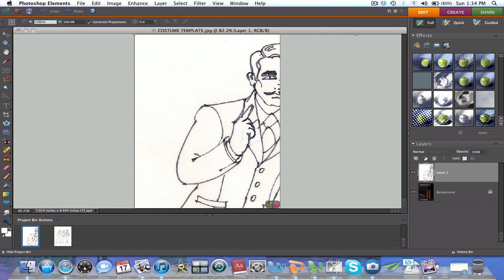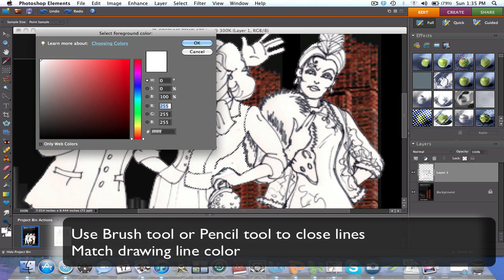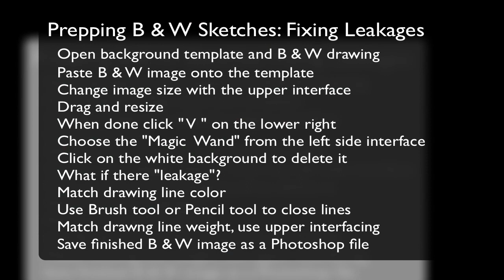Digital Costume Rendering: Fixing Drawing Leakages with Photoshop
Digital Costume Rendering with Photoshop. Costume Design for Stoneham Theater's 42nd Street. Stoneham, MA.
Director: Ilyse Robbins
Set Design: Kathryn Kawecki
Costume by: Rafael Jaen